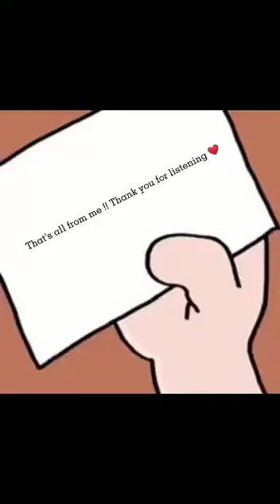READING MONTH- BOOK REVIEW:FATIN ZAFIRAH 2 ALK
PSS X HIP